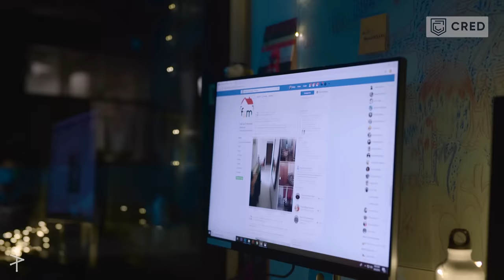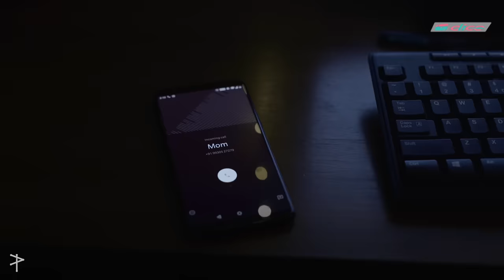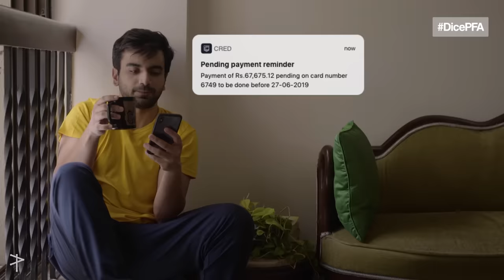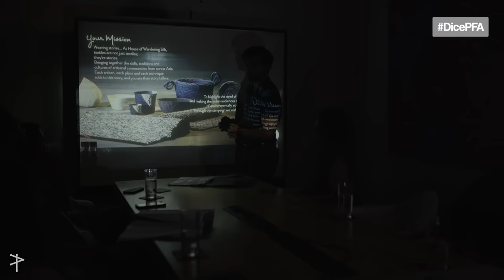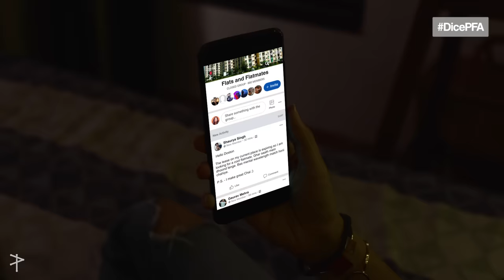Dice Media | Please Find Attached | Mini Web Series | Ep 1/3 - Comfort Zone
CRED is a unique platform for India’s most creditworthy individuals. You get exclusive rewards for paying your bills.

CRED presents Dice Media's Please Find Attached, powered by RentoMojo

Shaurya struggles with getting recognition for his efforts at work while Sanya debates shifting out of her home. Both of them help each other step out of their comfort zones and grow.

AN ORIGINAL SERIES BY DICE MEDIA - A POCKET ACES CHANNEL

PRODUCERS
ASHWIN SURESH
ANIRUDH PANDITA
ADITI SHRIVASTAVA

DIRECTOR
GAURAV DASHPUTRA

WRITERS
KARTHIK MENON
AJAY KUMAR

CREATIVE DIRECTOR
AJAY KUMAR

CAST
AYUSH MEHRA
BARKHA SINGH
RITIKA MURTHY
PAROMITA CHATTERJEE
ANANT KAUSHIK
ANAND BHARDWAJ
KEENAN BURROUGHS
PALLAVI KEDIA

ASSOCIATE DIRECTORS
PALLAVI KEDIA
KEENAN BURROUGHS

ASSISTANT DIRECTORS
VINEETH MENON
ANISH KOLI

AJINKYA PANDIT
ISHANI ROY

EXECUTIVE PRODUCER
PRACHI JOSHI

LINE PRODUCER
ANANT KAUSHIK

EDITOR
JAICY MATHEW

SERIES DIRECTOR
GAURAV DASHPUTRA

GRAPHICS
MANOJ OMRE
SHREYA SETHI
GAURAV JHAMB
DIMPLE PATEL
ARZOO NAQVI
ANUJ DABRAL

DICE MEDIA
AKSHATA SAMANT
AMBILI THOMAS
BHARAT MISHRA
DEEBA KHAN
KARTIK KRISHNAN
VARUN KUMAR
VENKAT RAVICHANDER

COLOR GRADING
AJINKYA PANDIT

CASTING
SHRUTI DUTT

DIRECTION INTERN
ADITI NAGAR

ORIGINAL BACKGROUND SCORE & SOUND DESIGN
HARSHVARDHAN SINGH
DILRAJ GOPI

SALES
VISHWANATH SHETTY
SHEVEETA HEGDE
VIDUSHI GAUR

BRAND SOLUTIONS
SHREYA  AGARWAL
MANJU MOTWANI
KARISHMA NANDI

MARKETING
JOANESCA MACHADO
PULKIT KOCHAR

FINANCE
KUNAL LAKHARA
RUCHA MOKASHI
SHAILESH KINJALE
PRABHAKAR MAURYA
PRATIK RATHI

JANAK THAPA
HARSIMAR BHASIN
SHAMA

STYLIST
SHWETA PUTHRAN

ASSISTANT STYLIST
NIMISHA KANADE

WARDROBE COURTESY
SUTA
UNITED COLORS OF BENETTON
ONLY
VEROMODA
JACK N JONES
SELECTED
BEING HUMAN
FABLESTREET
FOREVER21
LEE COOPER
MARKS AND SPENCERS
2AM BY ANJALI AND MEHA

ART DIRECTOR
SHREYA SETHI

PRODUCTION DESIGNER
SHRADDHA HEREKAR

ART ASSISTANT
KETAKI PATIL

ART INTERN
NIDHI CHOPRA

SETTING BOYS
RAVINDRA TEHARE
RAVINDRA BRAMHNE
RATILAL SALUNKE

DRESSMAN
MAHENDRA R. PRASAD
YOGENDRA GAUTAM

TAILOR
JAICHAND

CAMERA ATTENDANT
AJAY  PANDEY
KAUSHIK MAHATO

LIGHT EQUIPMENT
GOLDEN LIGHTS

LIGHT ATTENDANT
SANTOSH SHARMA
SHARIF SHAIKH
RAMESH YADAV
VINOD YADAV
MUKESH SAHA

SOUND RECORDIST
JASBIR YADAV

SPOT
ASHOK MANDAL
SUSHANT MISHRA

SUBTITLES
ANTARA ANAND